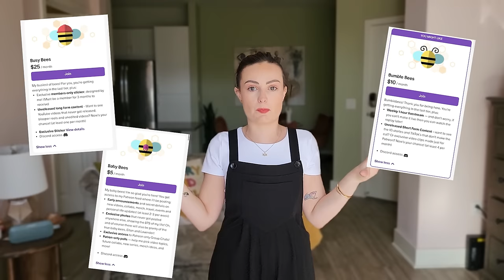Is Halara ACTUALLY Any Good?? (An unsponsored review of their petites!)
My favorite CRZ Yoga tee in white
My favorite CRZ Yoga tee in black